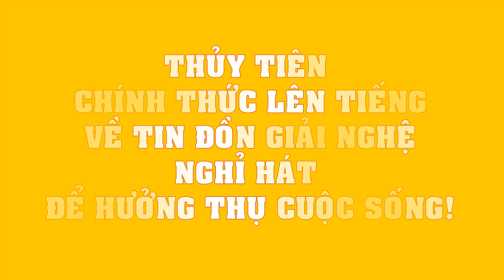Thủy Tiên CHÍNH THỨC lên tiếng về tin đồn giải nghệ nghỉ hát để hưởng thụ cuộc sống!